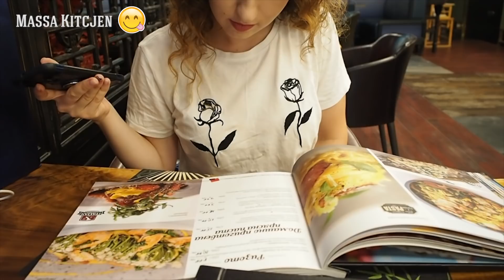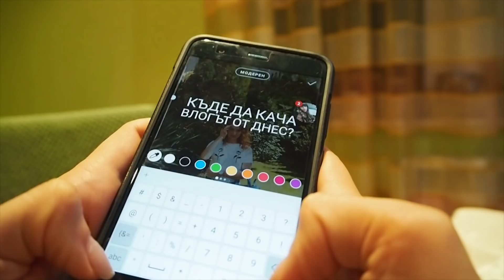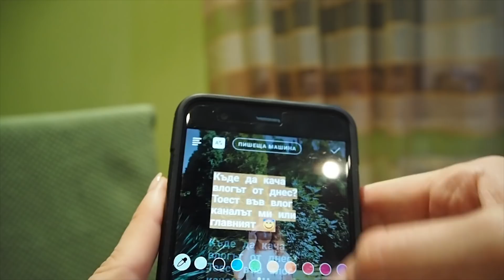Моите INSTAGRAM последователи контролират живота ми за един ден 💃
за влогове
статични видеа